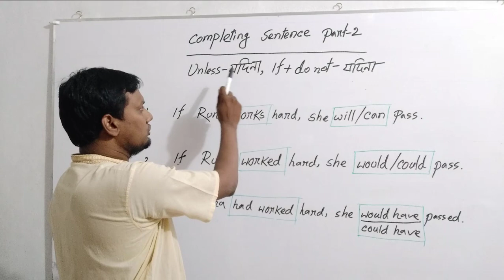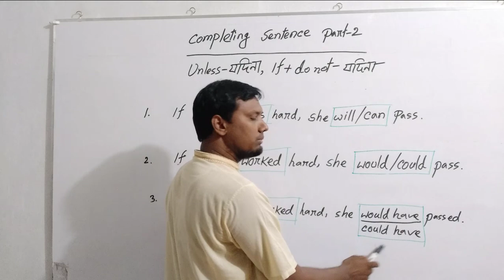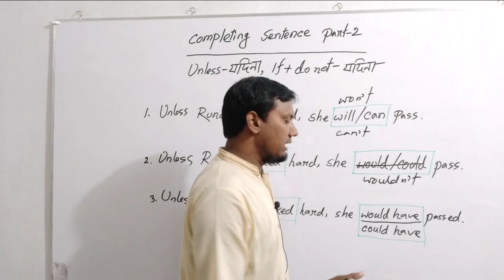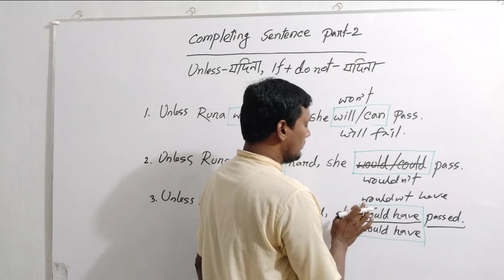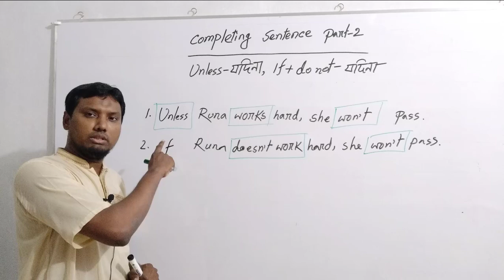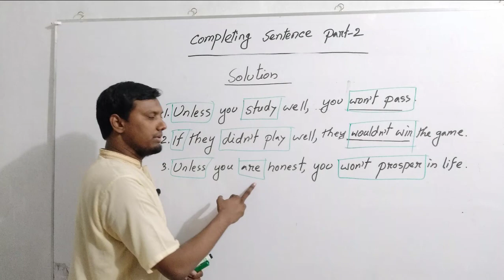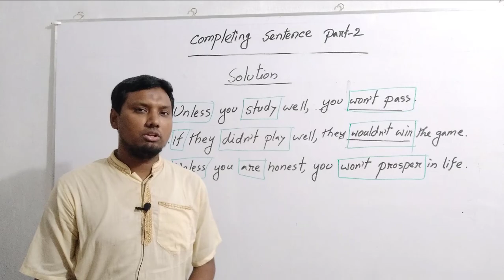Completing Sentence For SSC & HSC | সহজ নিয়ম | Rules of Unless | Part-2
By watching this video, you will know something about completing sentence easily. There have been discussed on two words of completing sentence like "Unless & If don't" here .In this video, I'v tried my best how to teach the students competing sentence in an easy process. I always try to speak slowly with my students while taking my class so that my students can understand my lessons easily. Even I pronounce a word again & again to clear.